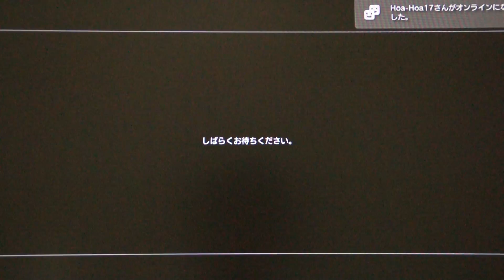ウィチャン カナダGP 決勝 その3（27周目後半～ゴール）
観戦モードなう
動画が途切れたため、26周目後半～27周目後半が撮れていませんがご了承ください